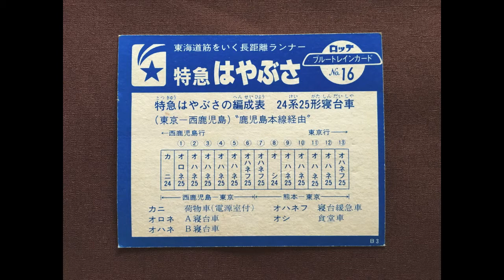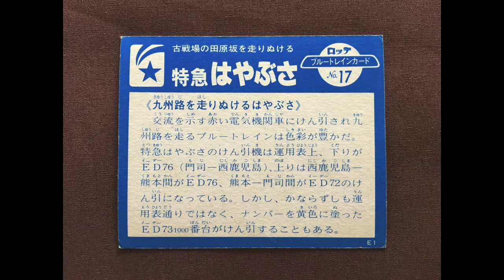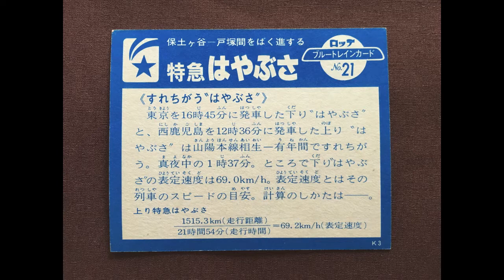「寝台特急 はやぶさ」ロッテ ブルートレインカード 昭和50年代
昭和50年代の「ロッテ ブルートレインカード」特急 はやぶさ（東京～西鹿児島）
全カードは、そろっていません。
ご参考・資料などに、ご活用、観賞用にお楽しみくださいませ。